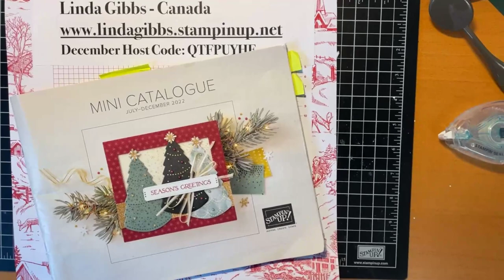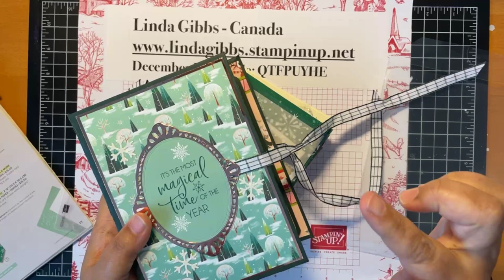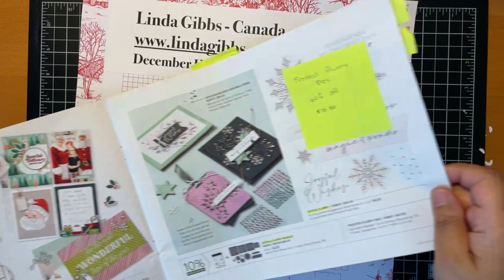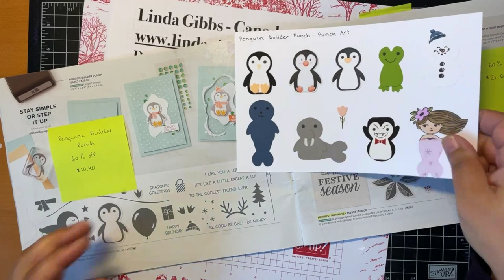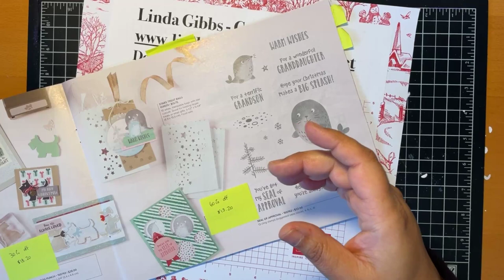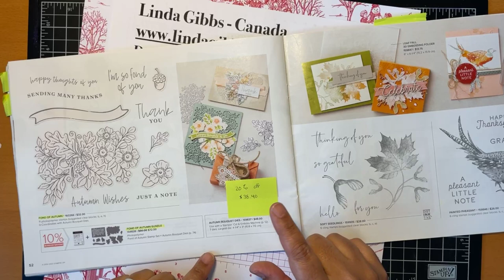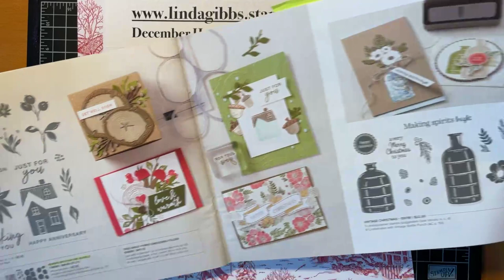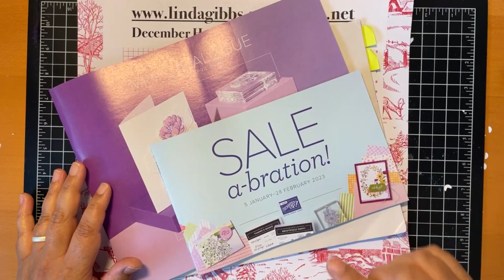Stamping A-Z Episode 102 - Last Chance Products!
Get the scoop on all the best deals starting tomorrow.  You will want to put your order in early as they are only while supplies last!

If you are ordering in December and your order is under $200 please use host code QTFPUYHE.  Also, if your order is over $100 you will receive an extra gift from me!